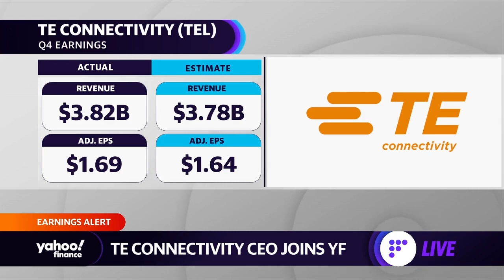Our supply chains have seen improvement over the past 3 months: TE Connectivity CEO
TE Connectivity CEO Terrence Curtin joins Yahoo Finance Live to discuss the company's earnings, supply chain concerns, and the impact of inflation.